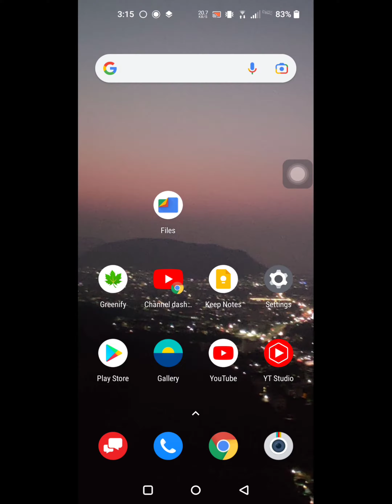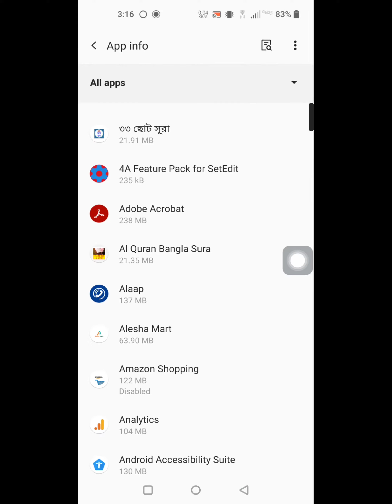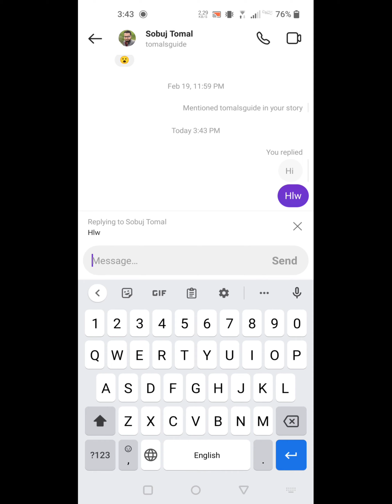How to fix reply option not showing | coming in instagram | reply option missing in instagram